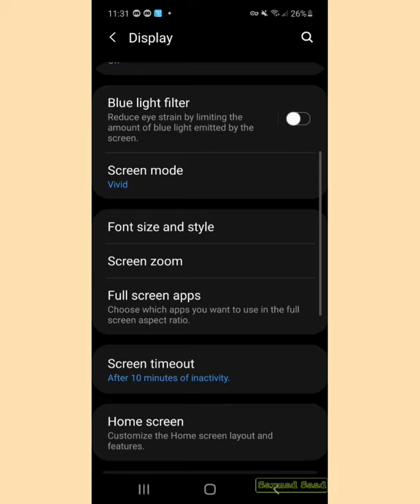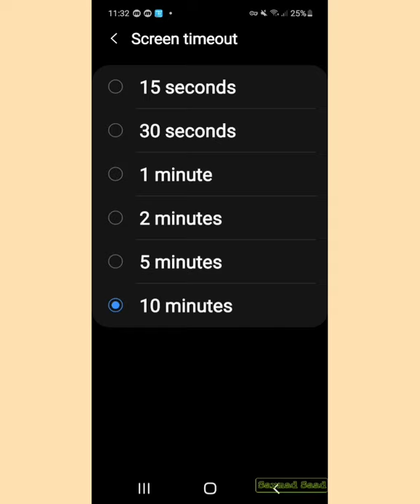تغيير الخط ووقت إيقاف الشاشة